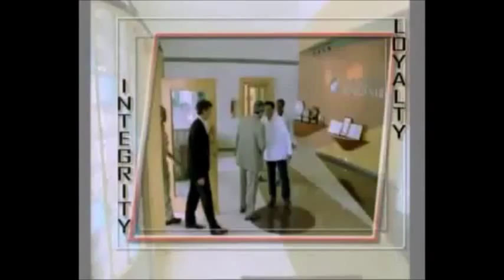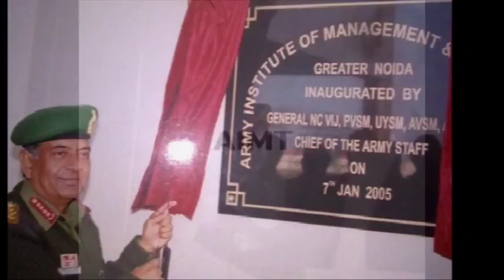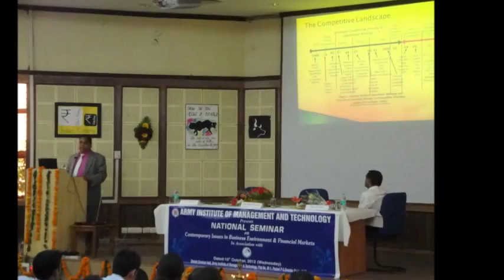AIMT Greater Noida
Army Institute Of Management & Technology (AIMT) was established by the Army Welfare Education Society (AWES) in 2004 in the emerging futuristic hi tech city of Greater Noida. The forerunner of the Institute was Faculty of Management Studies (FOMS), College of materials Management (CMM), Jabalpur which was set up in summers of 1995. In a span of about ten years, FOMS carved a niche for itself and became a reputed business institution. In 2002 the college relocated and re-established itself with a new identity and a new name in the plush and quite environs of Greater Noida.

AWES has so far established 130 Army Schools and 12 professional colleges. Designed to capture the increasing needs of industry for Management and Computer Application professionals for the benefit of the wards of Army personnel, a sprawling new campus of the Institute was constructed over an area of 15.34 acres.

AIMT, Greater Noida has been established to conduct MBA program in a fully residential campus. The first batch of students joined the institute in Aug 2004. The campus can accommodate nearly 500 students at its peak capacity. The institute has all modern learning tools/facilities and aims to provide top class management and education to the students. The campus also has a residential complex to house all its teaching and non teaching staff. The institute is set to become one of the premiere professional colleges of the country.